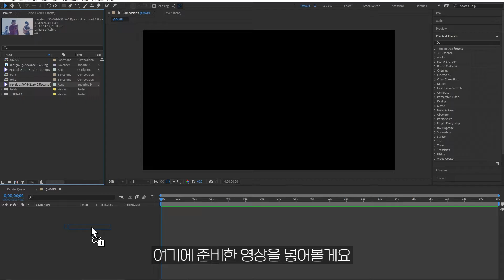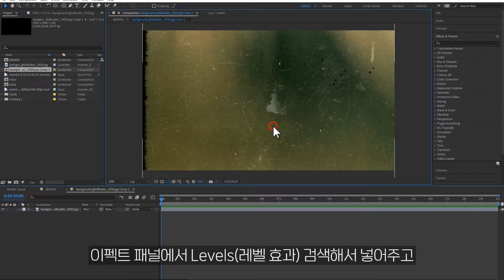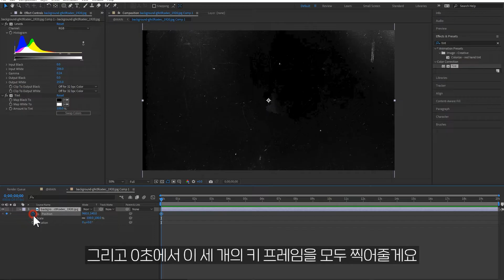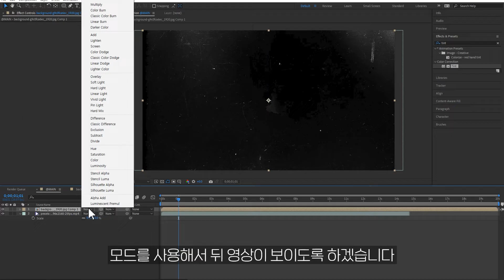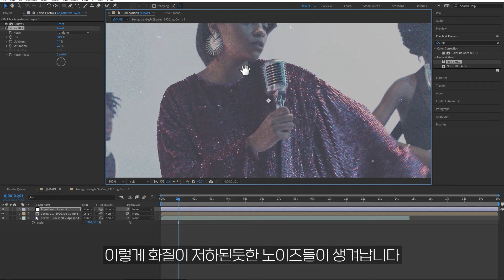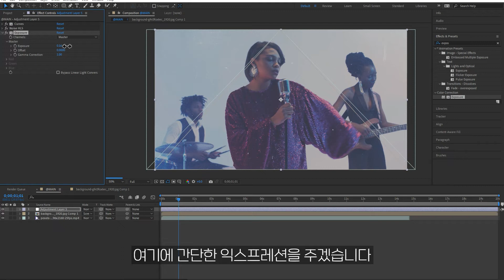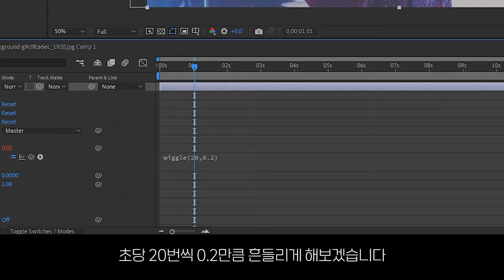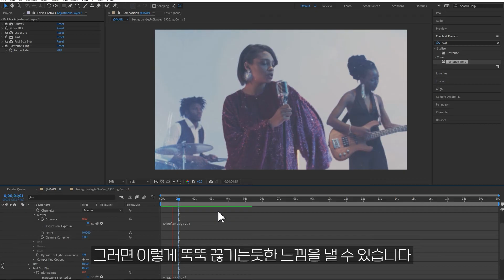에펙으로 필름 노이즈 효과 만들기 Film Noise Damage Effects in AE [ 애프터이펙트 ]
에프터이펙트로 오래된 필름에서 볼 수 있는 화면이 지지직 거리는 노이즈 이펙트를 만드는 튜토리얼 입니다. 엘리먼트 같은 사이트에서 좋은 효과를 다운받을 수도 있지만 직접 이미지와 기본 효과들을 사용해서 만들어봤습니다.

00:00 인트로
00:26 컴프 만들기
00:52 스크래치 만들기
01:50 스크래치 움직이기
04:05 밝기 조절
04:48 노이즈 효과
05:40 깜빡이는 효과
06:12 채도 조절
06:30 흐림 효과
07:00 끊기는 효과
07:15 엘리먼트 사이트
07:36 엔딩
08:01 멤버십